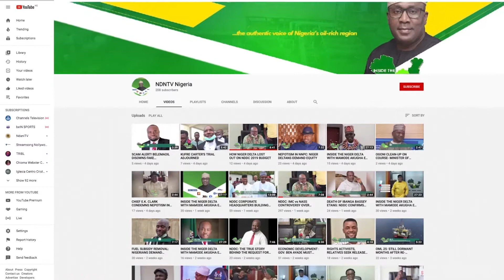PROFILE OF UMANA OKON UMANA: NEW MINISTER OF NIGER DELTA AFFAIRS.